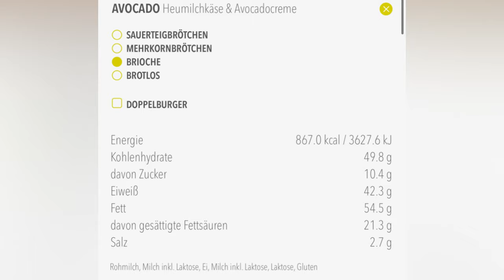Hans im Glück: Avocado Burger im Test!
Juhu vom Guru! Heute gibt es den Avocado Burger von Hans im Glück im Test. Wie schmeckt der Burger und wie viel Avocado Creme ist drauf?